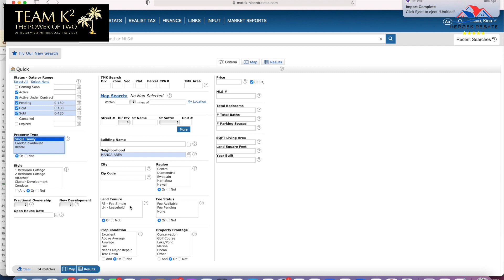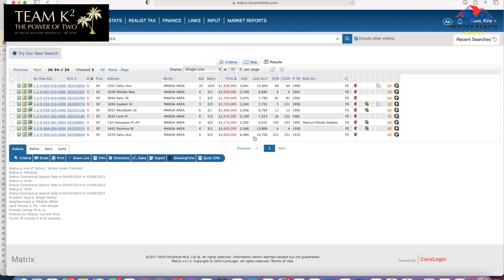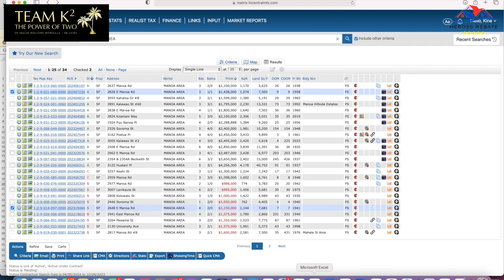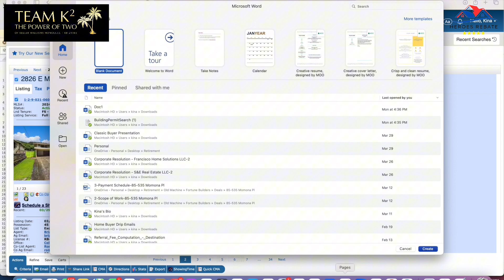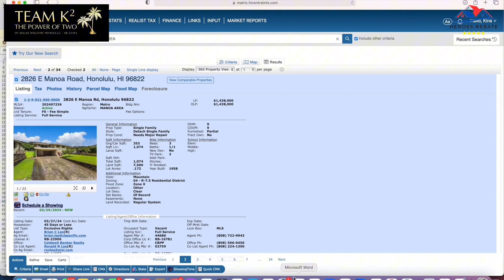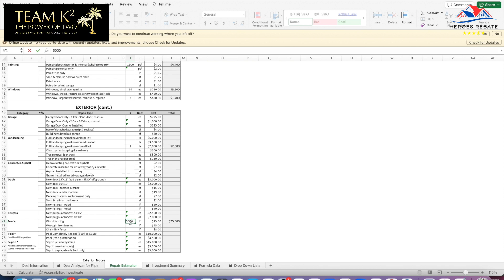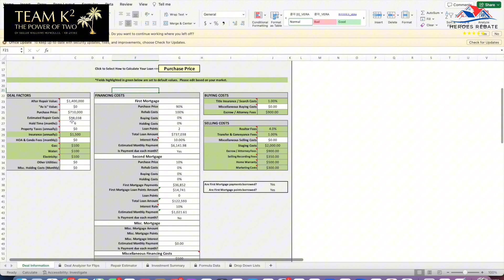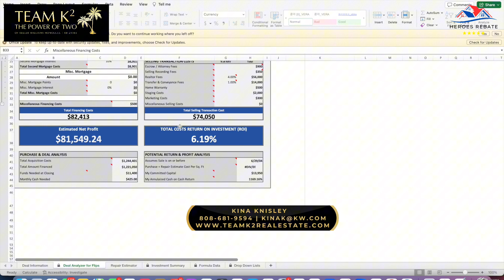Property with Potential: Deal Analysis in Manoa | How do you compute ARVs? | Oahu living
Welcome to our latest property deal analysis video, where we delve into an exciting opportunity in the prestigious neighborhood of Manoa. Join us as we assess the potential of this property, crunch the numbers, and uncover the hidden value waiting to be unlocked.

🔍 Property Overview:
Located in the lush valley of Manoa. With its prime location and unique features, this property presents a compelling opportunity for investors, renovators, and homebuyers alike.

💰 Deal Analysis:
In this video, we'll conduct a comprehensive analysis of the property's potential return on investment (ROI), including:
- After Repair Value (ARV): Estimation of the property's value after necessary repairs and renovations.
- Repair Costs: Assessment of the scope of work required and associated costs.
- Profit Margin: Calculation of potential profit or equity gain based on the ARV and repair costs.
- Market Trends: Evaluation of current market conditions and trends in the Manoa real estate market.

🏡 Why Manoa:
Manoa is renowned for its lush landscapes, prestigious schools, and serene atmosphere, making it one of Honolulu's most sought-after neighborhoods. With its close proximity to downtown Honolulu and stunning natural surroundings, Manoa offers the perfect blend of urban convenience and suburban tranquility.

Don't miss out on future property analysis and investment insights!

Interested in learning more about this property deal or need personalized investment advice?

Thank you for joining us on this property deal analysis journey in Manoa. Let's unlock the potential together!

Feel free to customize the description to fit the specifics of your video and channel!